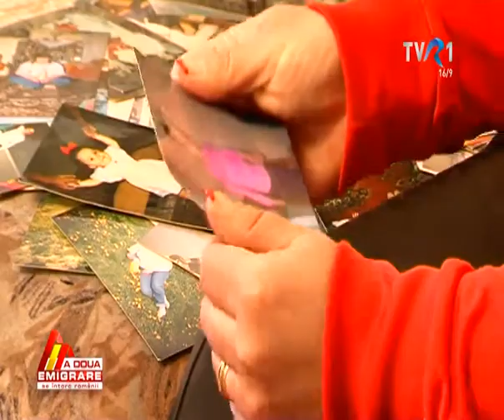Вихід на профілактику каналу "TVR 1" (Румунія, 08.03.2017)